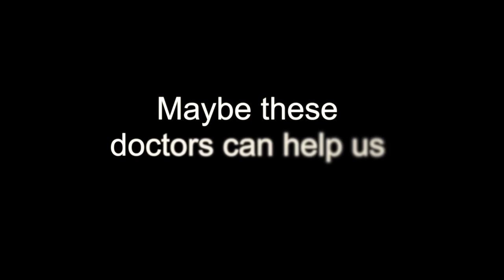Interventional cardiology and structural heart disease—William Merhi, MD FACC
For patients with structural heart disease, which includes valve disease and other heart defects, patients need to find a specialist who can help them identify the best care. Medical therapy offered today can provide new hope to patients who previously thought there were no options to treat their disease. Spectrum Health’s multidisciplinary heart team has access to research trials, advanced technologies and teams of specialized physicians. Dr. Merhi discusses valve disease and heart disease therapies designed to treat conditions in a manner that is less invasive, helping patients heal faster.